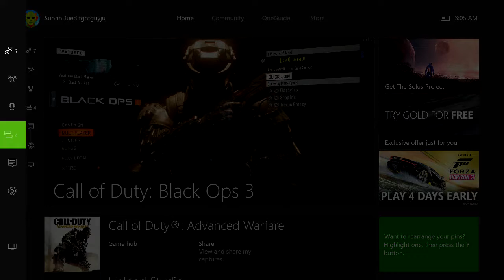Backsplash UMG No Show